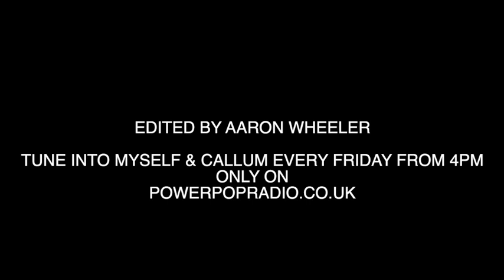WHAT A RIGHT LAUGH ME AND CALLUM HAD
it's always a good time when I see my mates
And don't forget to click that LIKE button if you enjoyed the VLOG! 👍

Twitch.tv/anthonydaytv
Twitch.tv/syndicate
Twitch.tv/sebi

If you like the vlogs please give me a big thumbs up :)

find us on tunein

Download Online Radio Box and Search for Power Pop Radio

Also on Alexa Power Pop Radio

Facebook.com/powerpopradiouk

@powerpopradio also thehitnetwork on Instagram

Wbrfm every Sunday from 1pm till 3pm
Power Pop Radio every Friday from 4pm
Ftmradio.co.uk Monday from 10am

Got a gaming facebook page so go ahead and give us a like plzz